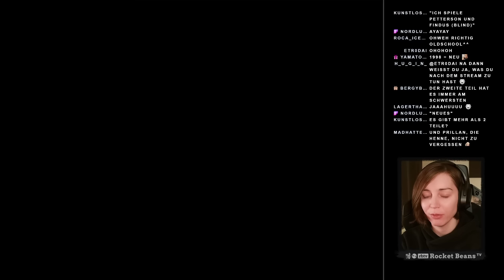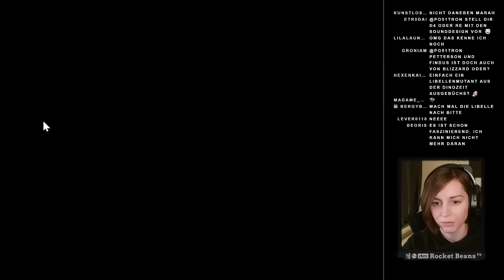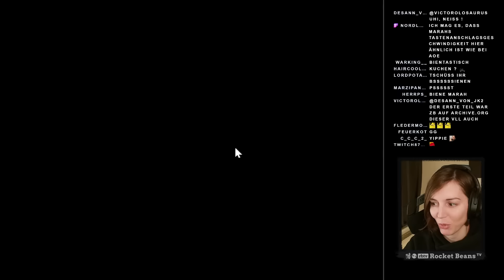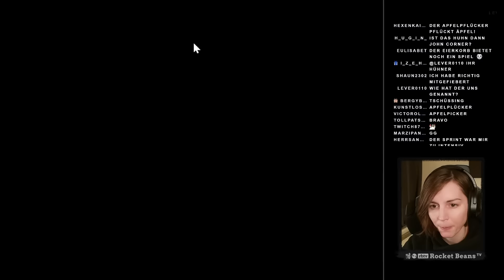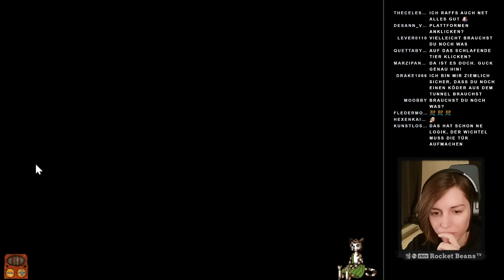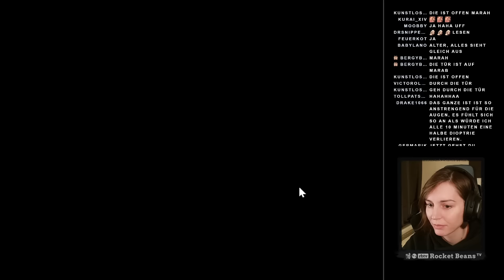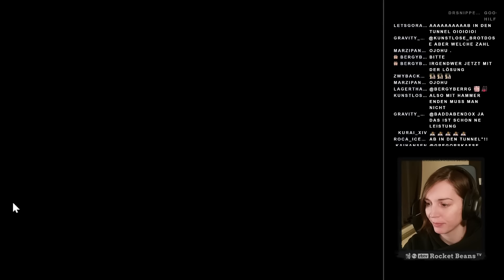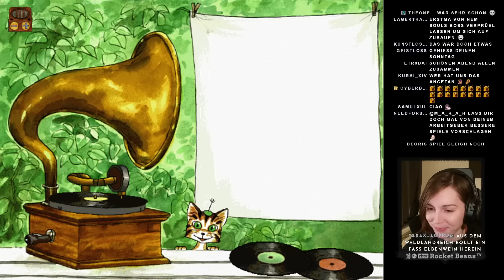Neues von Pettersson und Findus (1998) mit Horror-Labyrinth | Walkthrough | Full Game | Alle Spiele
Pettersson und Findus – im schwedischen Original "Pettson och Findus" – ist eine Kinderbuchreihe von Sven Nordqvist. Die Hauptpersonen sind der alte Bastler Pettersson und sein Kater Findus. Findus kann, wie auch die Hühner am Hof, sprechen. Außerdem gibt es kleine Wesen, die Mucklas genannt werden.